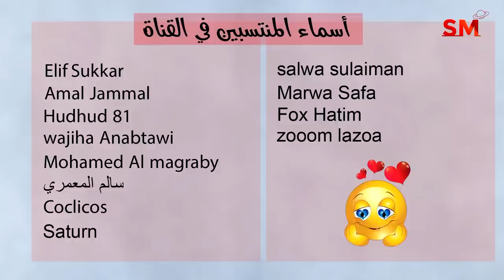توقعات الأبراج اليوم السبت 18 أذار مارس 2023 سعيد مناع